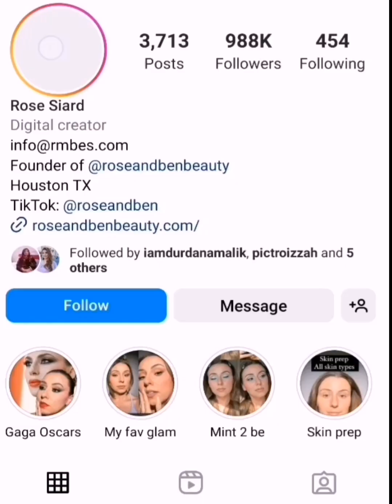Best and Worst Beauty Products of 2023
I hope you enjoy my Best and Worst Beauty Products of 2023...so far...Ranking 10 new or new to me SkinCare and Makeup Products Over 60 Beauty.  What are YOUR favorites and fails??